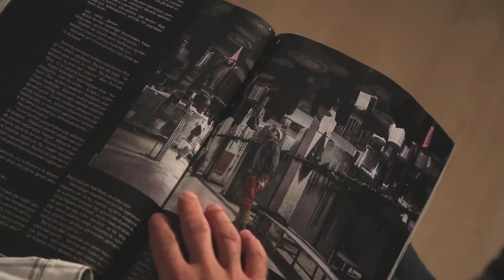Soma: Acıyı Anlatmak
Tolga Sezgin, Atlas okurlarına 90'lı yıllarda başlayan fotoğrafçılık macerasını ve Nar Photos'un kuruluş öyküsünü anlattı. Atlas'ın Haziran 2014'te yayımlanan Niksar ve Soma konularını da fotoğraflayan Sezgin "Nar Photos Fotoğraf Kolektifi, küresel pazarın fotoğrafçılara sürekli rekabet ve güvencesiz koşullar dayattığı bir ortamda fotoğrafçıların bir araya gelerek, kolektif olarak üretim yapma isteğinden doğdu" diyor. Sezgin bize Soma konusunda yer alan fotoğraflarının öyküsünü de anlattı.